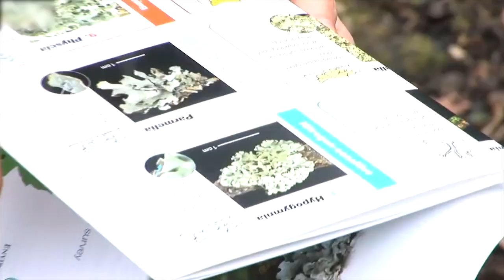Valgomos, kailiniuotos ar keičiančios spalvas kerpės iš arti || Mikropasaulis #3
Kaip kerpės atrodo padidintos, kurios iš jų gali akimirksniu pakeisti spalvą arba yra valgomos - sužinosite šioje rubrikoje!

Kūrybinė grupė:
Gretė Vaičaitytė
Viktorija Zonytė
Ignas Kančys

Panaudota video medžiaga:
MTMK: PhotoVideoTravel&Garden, Antano Minkevičiaus, Teklės Rudzinskaitės, Vytautas Galinio, Prigodinos Lukošienės, Ingvar Svanberg, S. Egisson, Gamta.vdu.lt, Vstt.lt, Medicalherbinfo.org, Steve France, Herbarium Werdler, Wild Leaf Reels, Harmonic Arts Botanical Dispensary, Robert Mutch, Amazon.com, Visoflora.com, Pen Cil, Dgpukvet, Francischeefilms, Hellen Linda Drake, TheWildlifeSociety, Chickengoldcamp, Steve Emslie, Дмитрий Зайцев, Gullrica, Legomessageboards.wikia.com, Warren Rosborough, The Nature Conservancy, Natural History Museum, Google Earth, „Youtube“ medžiaga.